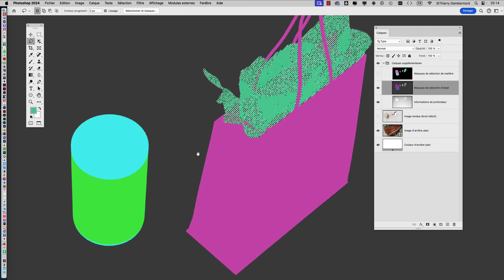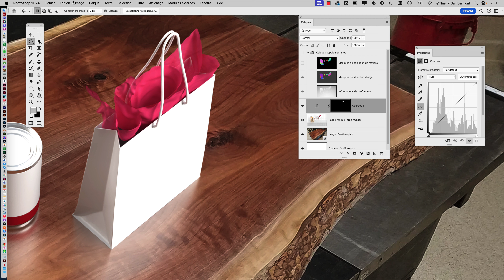part 30 du COURS 03 CGR1 en 2023 2024